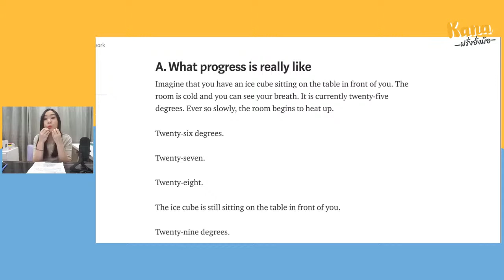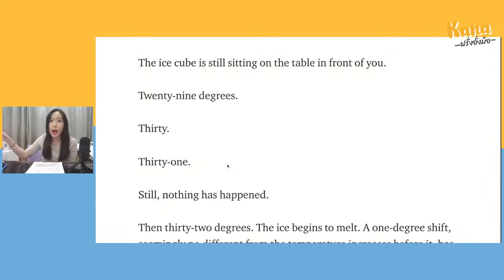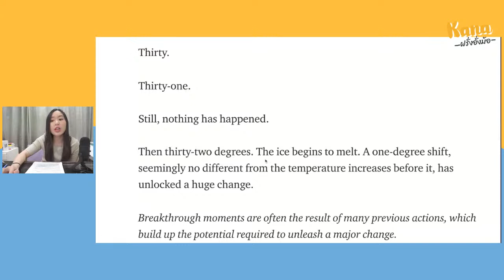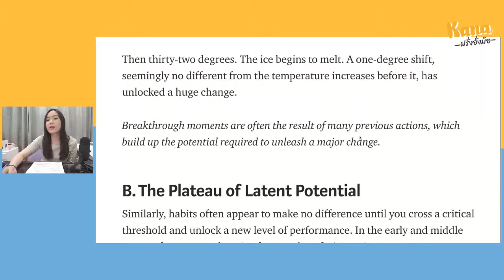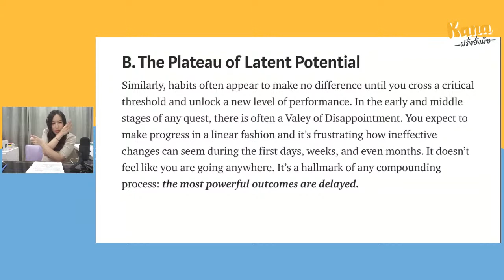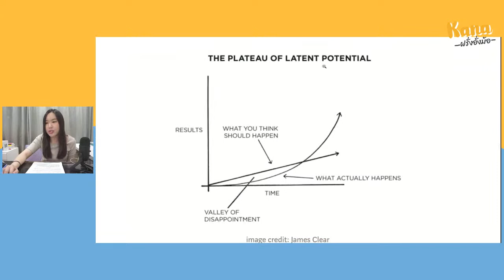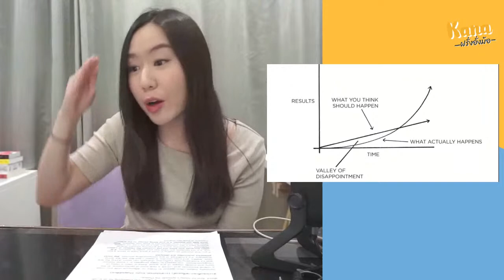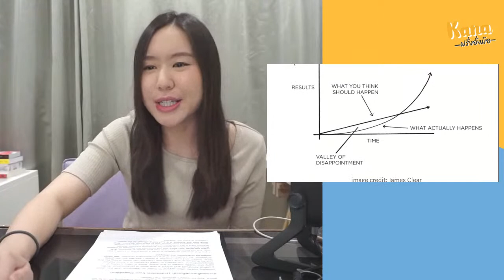The Plateau of Latent Potential ทำมาตั้งนาน ก็ไม่เห็นผลสักที เพราะ...?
PRONUNCIATION พูดเหมือนเด๊ะ ออกเสียง เป๊ะเวอร์

Speak Brilliantly - Excel at Public Speaking & Presentation in English
พรีเซ้นต์เป็นภาษาอังกฤษ ได้โดดเด่น โดนใจ เป็นมืออาชีพ!

เมนูหลัก:

1. จากใจครูคะน้า

2. ความปลื้มใจของคุณครู (ข้อความจากนักเรียนที่น่ารักของเรา)

*ผิดพลาดประการใดให้อภัยข้าน้อยด้วย*
**ติดตามหนูทีหนูอยากมีแฟนคลับ**